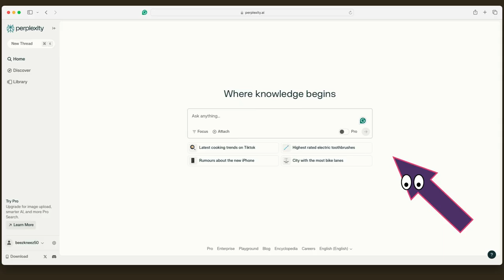Research will make your copywriting 100% better | Don't skip this step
When you are starting off it is very tempting just to jump straight into writing copy but you are missing a trick if you do. A bit of research can vastly improve your copy, taking it from good to great. It will not only make your copy more compelling, research also throws gems of information that will make your writing stand out from the crowd.

00:00 Introduction
00:10 Three benefits of research
00:38 Background information
01:30 Context
02:09 Digging up gems
02:45 Collecting information
03:01 Competitive review
03:32 Using AI for research
04:19 The best research
05:12 Conclusion